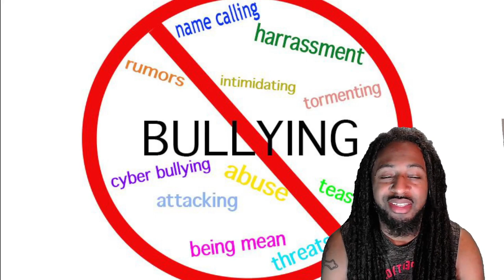STOP BULLYING NOW | Let’s Talk About Being Bullied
Bullied? Harassed? Depressed? I’m here to help as much as possibly can. Hey YOU! How are you doing my name is ROCKZILLA! If you are bullied or know someone that is being bullied I’m here to help. I can’t physically be there but I will comfort you as much as possible.

Tags!